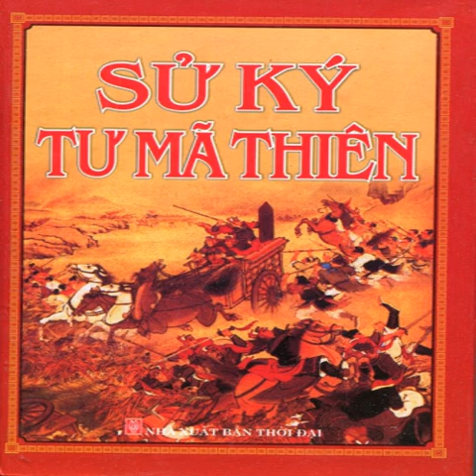Sử Ký Tư Mã Thiên 02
Sử Ký Tư Mã Thiên
Tác giả: Phan Ngọc dịch
Nhà xuất bản Văn Nghệ TPHCM ấn hành
Giọng đọc: Thuỷ Tiên